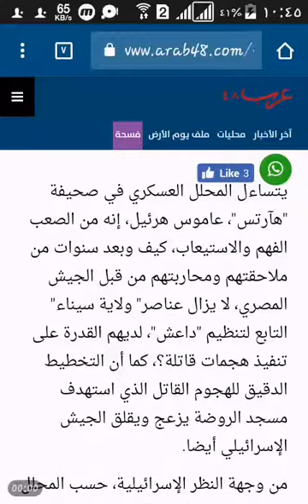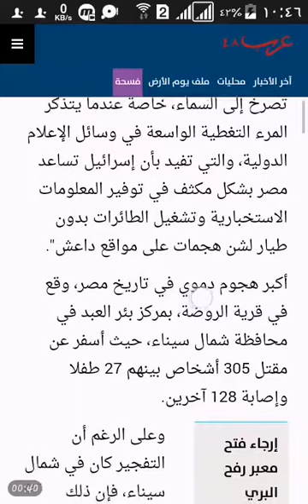خبر غريب وهام إسرائيل أصدرت بيان انها سوف تساعد مصر للقضاء علي الإرهاب بعد الحادث الاليم